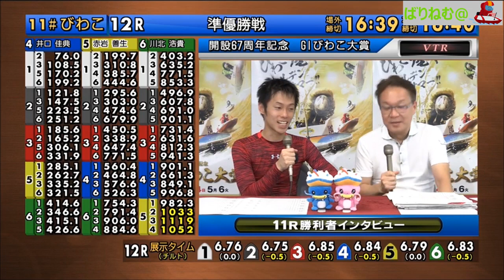③丸野一樹 選手 展開ついて差しきる！ G1 びわこ大賞 準優勝戦11R【ボートレース・競艇】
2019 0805　勝利者インタビュー 　04:12